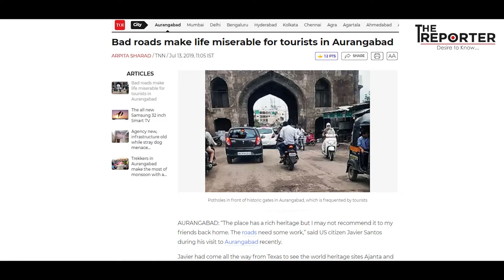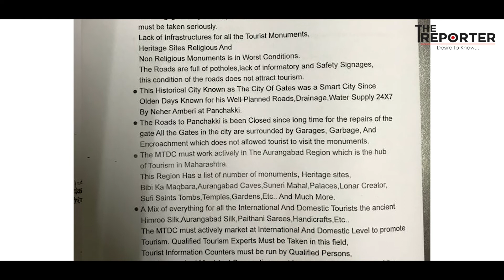औरंगाबाद विश्व धरोहर स्थल का अनसुना सच Dr. feroz khan के साथ | Reality of Aurangabad Tourism